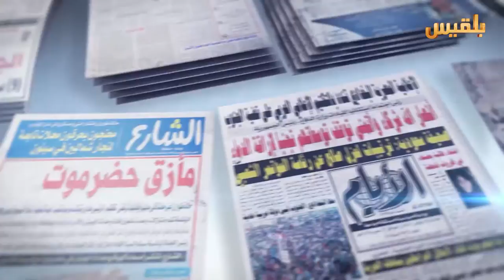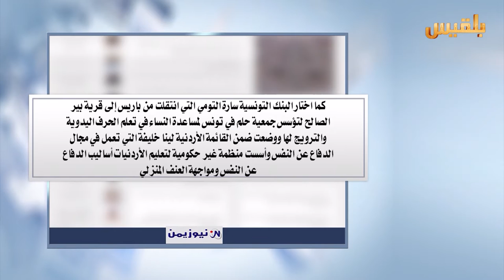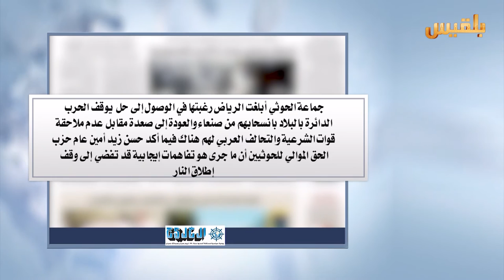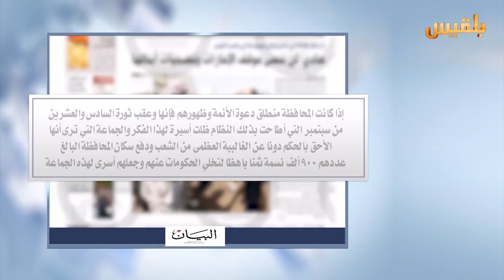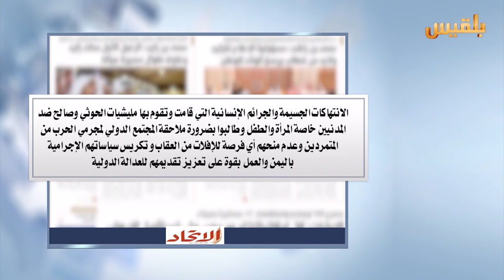كشك الصحافة | 9 - 3 - 2016 | تقديم : سهى المصري